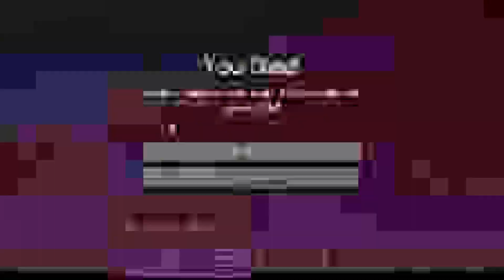The Horrifying Amalgamation.jar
This horrifying monster is an amalgamation of multiple dwellers

ALL The Mods Used in This Video:

Oculus - Asek3
GeckoLib - Gecko
No Unused Chunks - TheCSDev
Accurate Block Placement Reforged - Anthxny
AI Improvements - QueenOfMissiles
AmbientSounds 5 - CreativeMD
AppleSkin - squeek502
Architectury API - shedaniel
AttributeFix - DarkhaxDev
AutoRegLib - Vazkii
Autumnity - teamAbmornals
BadOptimizations - thosea
Better Fps-Render Distance - someaddon
Blueprint - TeamAbnormals
Bocchium - pOtAto__bOy
Boogeyman - Zcoper
Canary - AbdElAziz333
Cloth Config API - shedaniel
Clumps - Jardelll08
Collective - Serilium
Controlling - Jaredlll08
Copperized - brnbrd
CoroUtil - Corosus
Corpse - henkelmax
CreativeCore - CreativeMD
Creepings Woods - Zcoper
CullLessLeaves Reforged - ccr4ft3r
Cupboard - someaddon
Damage Tilt - Charles445
Dynamic Surroundings Resurrected - 100media
Eating Animation - matyrobbrt
Embeddium/ Rubidium Dynamic Lights - Anthxny
EnhancedVisuals - CreativeMD
Entity Culling - tr7zw
Eyes in the Darkness - gigaherz
FerriteCore - malte0811
Fix GPU Memory Leak - smoeaddon
Flywheel - jozufozu
From the Fog - LunarEclipseStudios
Geophilic Reforged-Biome Additions - bebebea_loste
Healing Campfie - Serilum
Iris and Oculus Flywheel Compat - leon_mout
Iris and Oculus Geckolib Compat - ElocinDev
Just Some Extra Items - Flamc04
Just Zoom - Keksuccino
Konkrete - Keksuccino
Message Chat Sound - Axelouuu_
Mobtimizations-Entity Performance Fixes - Corosus
Moonlight Lib - MehVahdJukaar
Mouse Tweaks - YaLTeR
Pluto - AbdElAziz333
Presence Footsteps - Paint_Ninja
Quark - Vakii
Reforgium - Asek3
Rubidium - Asek3
Saturn - AbdElAziz333
Skin Layers 3D - tr7zw
Sound Physics Remastered - henkelmax
Spawn Balance Utility - MacTso
Starlight - Spottedstar
Tectonic - Apollo
TerraBlender - TheAdubbz
The Amalgamation - Hyperboi860
The End of Herobrine - Igow
The Graveyard - finallion_13
The One Who Watches - Pixel_Coder
Tree Harvester - Serilum
True Herobrine - Lord_Of_Crumbs
Zombie Awareness - Corosus

It really helps small channels like mine beat the YouTube algorithm.